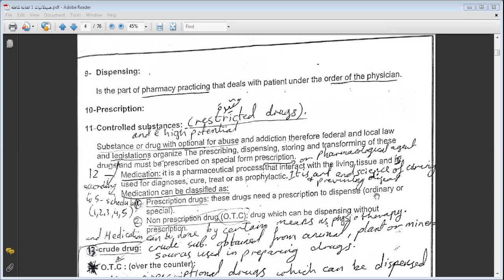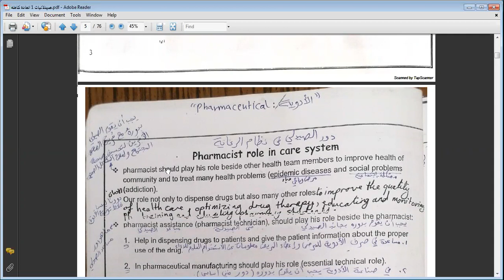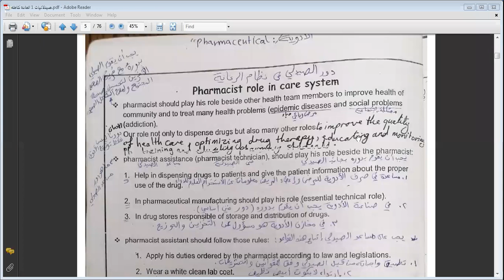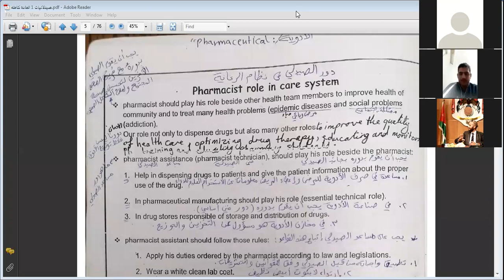شرح مادة Pharmaceutics 1 _صيدلانيات 1 لطلاب دبلوم الصيدلة part 2